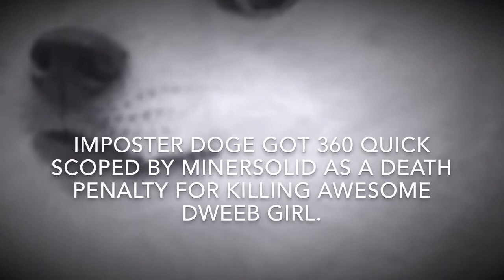Crysis 3 lets play 6: so every enemy is a illuminati confirmed?